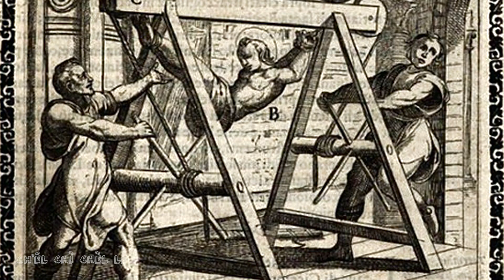45ª puntata Quei martiri di San Faustino e Giovita (e Afra)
Perchè Faustino e Giovita sono stati fatti santi?